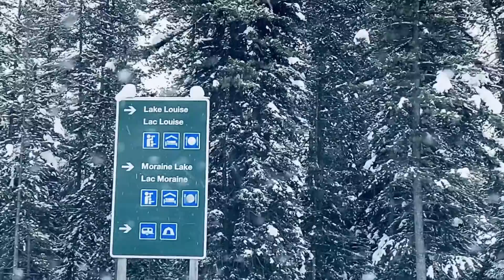CANADA ROCKIES IN WINTER TIME1️⃣.3️⃣.2️⃣0️⃣2️⃣1️⃣banffnationalpark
𝘾𝙖𝙣𝙖𝙙𝙖🇨🇦 𝙧𝙤𝙘𝙠𝙞𝙚𝙨❤️